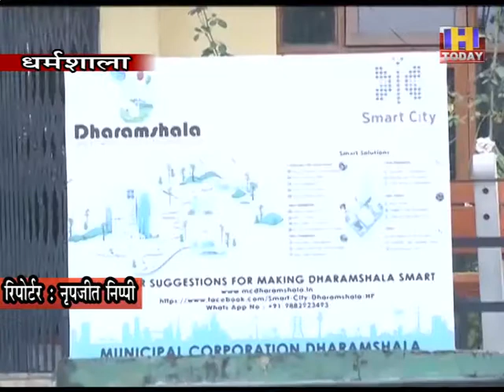28 JULY 14 शिक्षा बोर्ड से बस स्टैंड तक अंडरग्राउंड केबलिंग हेतू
स्मार्ट सिटी धर्मशाला में अंडरग्राउंड केबलिंग की कवायद शुरू हो गई है। स्मार्ट सिटी धर्मशाला में शिक्षा बोर्ड से बस स्टैंड तक विद्युत केबल को अंडरग्राउंड किया जाना है। जिसके लिए स्मार्ट सिटी प्रशासन ने विद्युत बोर्ड को 13.44 करोड़ रुपये की प्रपोजल भेजी है। स्मार्ट सिटी की ओर से विद्युत बोर्ड को इसका एस्टीमेट तैयार करने की बात कही गई थी। जिस पर विद्युत बोर्ड ने स्मार्ट सिटी की प्रपोजल पर कार्य करते हुए एस्टीमेट तैयार करके डिमांड नोटिस स्मार्ट सिटी प्रशासन को भेज दिया है। बोर्ड अधिकारियों की मानें तो स्मार्ट सिटी की ओर से राशि का भुगतान करने के साथ ही कार्य शुरू कर दिया जाएगा। गौरतलब है कि स्मार्ट सिटी धर्मशाला में जगह-जगह बिजली की तारों का जाल है, जिसे स्मार्ट तरीके से व्यवस्थित करके अंडग्राउंड करने की प्रपोजल स्मार्ट सिटी की ओर से तैयार की गई है। जिस पर एस्टीमेट तैयार करने का कार्य विद्युत बोर्ड को दिया गया है। मिली जानकारी के अनुसार विद्युत केबल को अंडग्राउंड करने के लिए नालियों की व्यवस्था उधर स्मार्ट सिटी की ओर से की जाएगी।